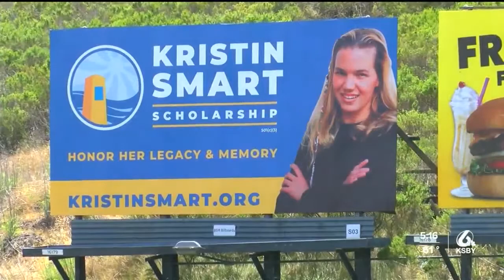Village of Arroyo Grande going purple to support Kristin Smart Scholarship